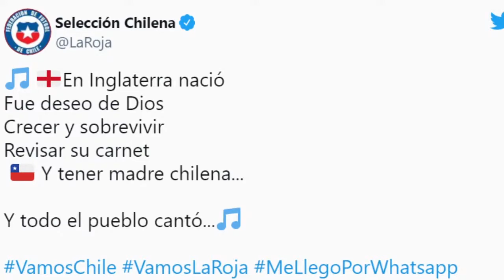[APERTURA🚪] PERRITOS "MALOS"? 🐶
Seguinos en nuestro sensual IG.@difusionparlanteok